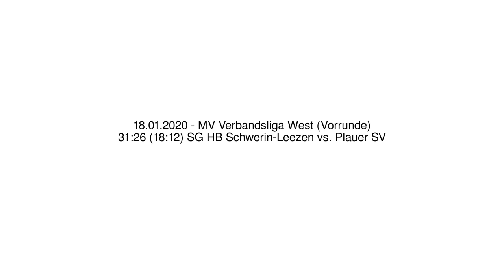31:26 (18:12) SG HB Schwerin-Leezen vs. Plauer SV - 18.01.2020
MV Verbandsliga West (Vorrunde) - 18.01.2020
31:26 (18:12) SG HB Schwerin-Leezen vs. Plauer SV